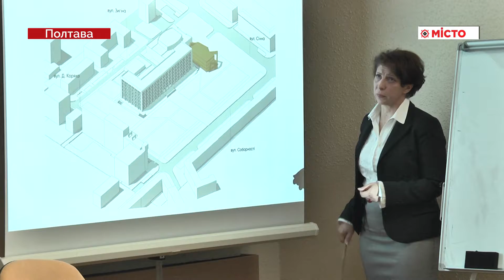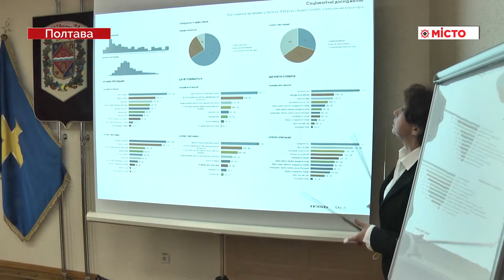ОР – засідання комісії з питань ЖКГ, енергозбереження, б-ва та зв'язку